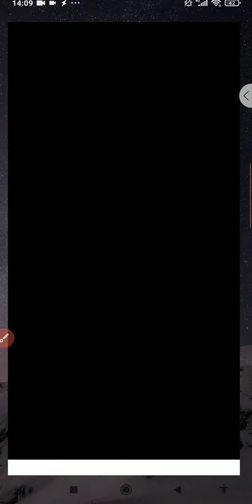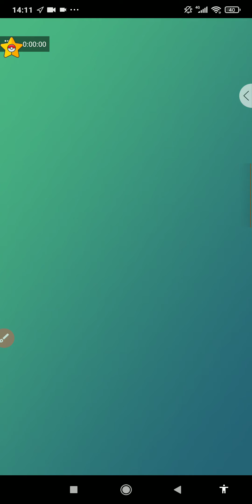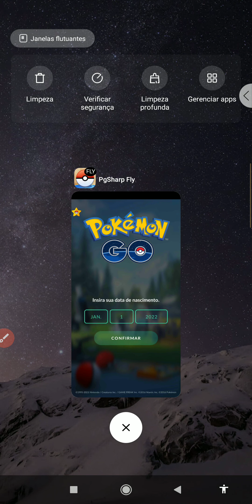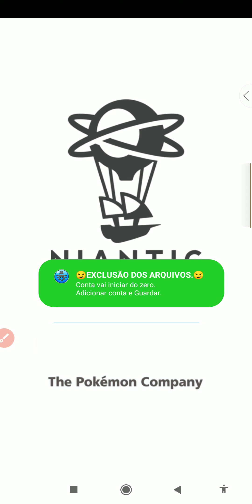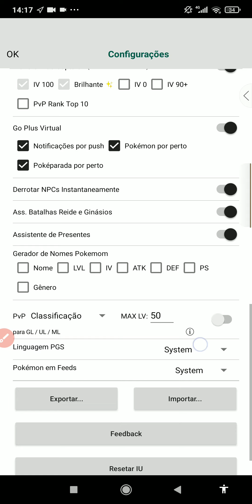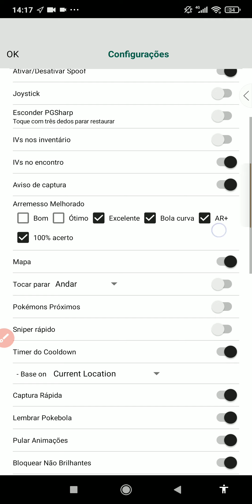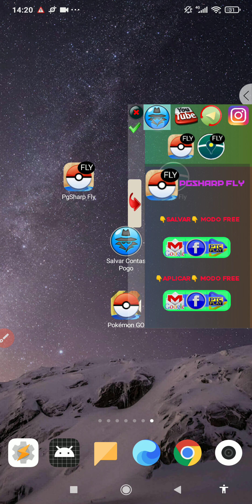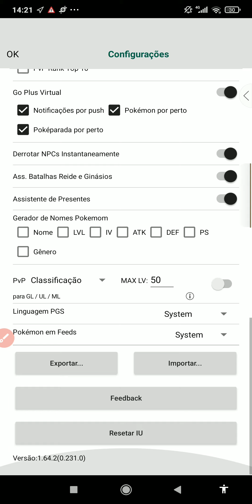PgSharp Fly apresentação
Galera o APK pode não se comportar para cada dispositivo.
Após instalar tem que dá permissão:
Sobreposto
Armazenamento
Lembrando que APK é para ajudar na troca de contas nada más.
Ajuda será aqui ou telegram.
Instagram pode ocorrer para acesso PgSharp ou iPogo quando tiver acesso VIP.
Guys, the APK may not behave for every device.
 After installing you have to give permission:
Overlaid
Storage
Remembering that APK is to help with the exchange of accounts, nothing bad.
Help will be here or telegram.
Instagram can occur for PgSharp or iPogo access when you have VIP access.
Chicos, es posible que el APK no se comporte para todos los dispositivos.
Después de instalar tienes que dar permiso:
superpuesto
Almacenamiento
Recordando que APK es para ayudar con el intercambio de cuentas, nada malo.
La ayuda estará aquí o por telegrama.
Instagram puede ocurrir para el acceso a PgSharp o iPogo cuando tiene acceso VIP.